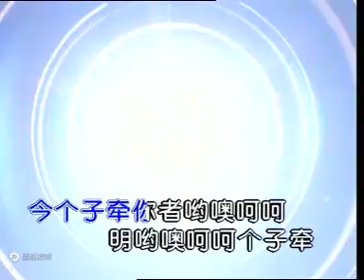《下四川》姜嘉锵